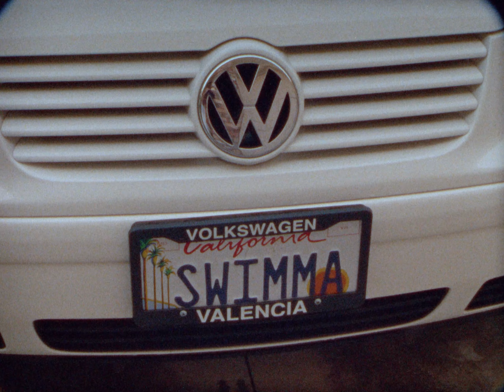Super 8 Film to Digital Archive Re-Scan 6.5K Camera Processing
Re-Scan Super 8 film from 2000 in 6.5K Uploaded in 4K
Shot using the Classic Pro and Beaulieu 7008  Super 8 film camera on Pro8/45 Super 8 film Processed at Pro8mm.